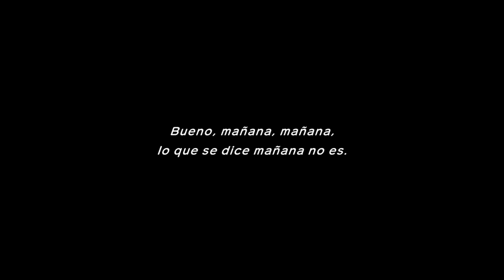POKÉMON MUNDO MISTERIOSO: EQUIPO DE RESCATE DX | WALKTHROUGH | LAS RUINAS OSCURAS #25